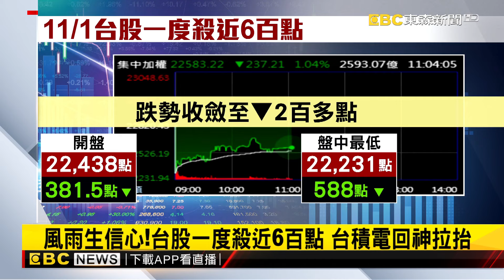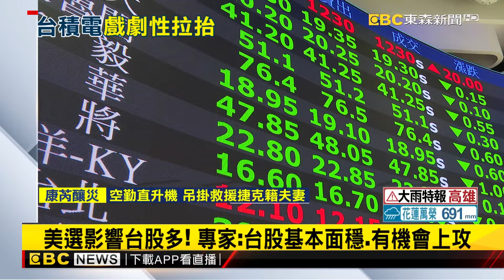風雨生信心！台股一度殺近6百點 台積電回神拉抬@newsebc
台股，今天非常戲劇，一開盤，被掃到颱風尾，大跌『近6百點』，所幸之後，買單持續拉抬、風雨生信心，跌幅收斂到『一百多點』左右，主要就是，台積電 站回千元大關！專家分析，主要受到『美選 不確定因素』影響，不過，看好台股基本面，11月『多頭』行情不變。

11/10~11/24 敬請鎖定51頻道！
⚾場次看這邊⚾
11/13 18:25 中華VS韓國
11/14 18:25 中華VS多明尼加